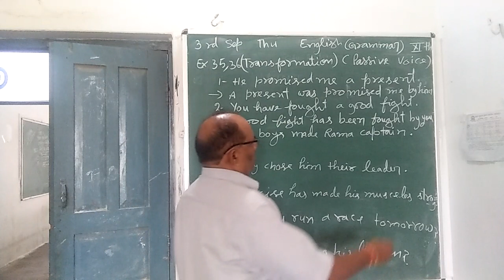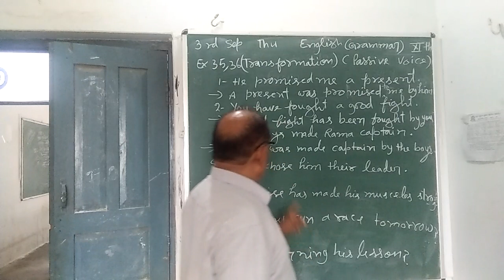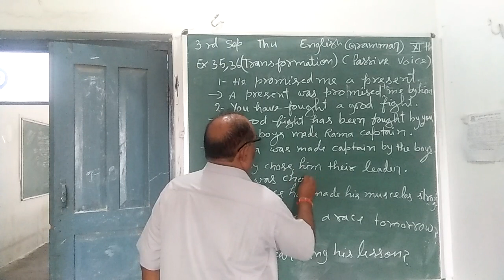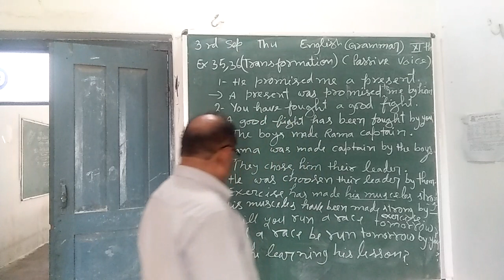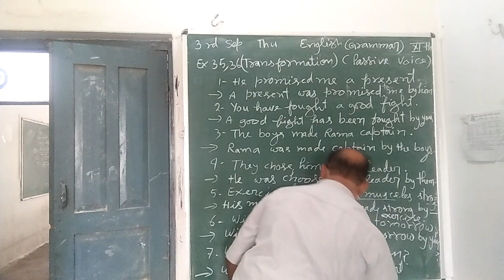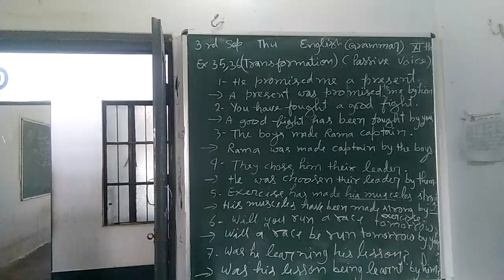[03.09.2020] CLASS 11 ENGLISH